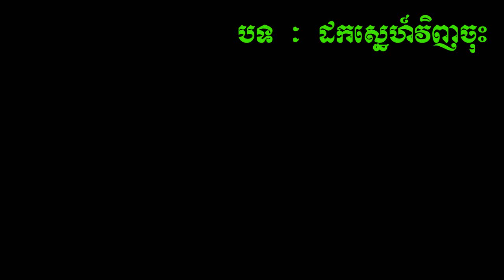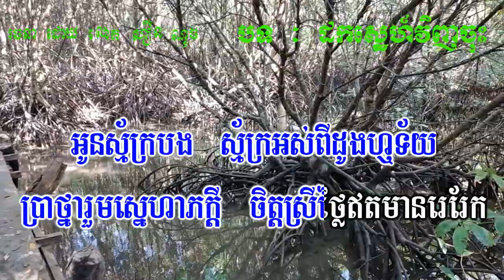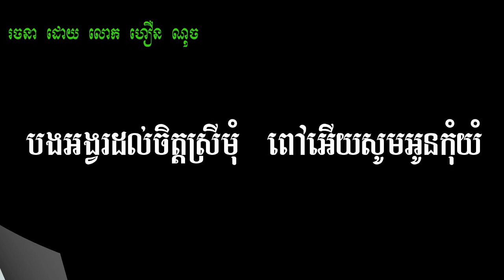ដកស្នេហ៍វិញចុះ ភ្លេងសុទ្ធ Dork Sne Vihn chos pleng sot khmer karaoke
nochsong ដកស្នេហ៍វិញចុះ ភ្លេងសុទ្ធ Dork Sne Vihn chos pleng sot khmer karaoke